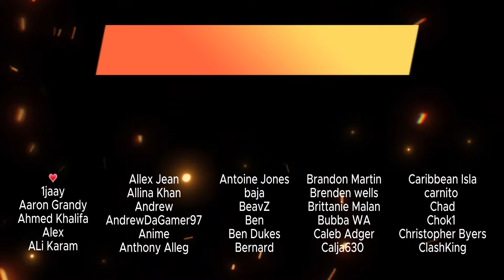Marvel Fans watch 👀 Agatha All Along 1x3 | “Through Many Miles of Tricks and Trials” Reaction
Shruti & Dre react to the 3rd episode of Marvel's Agatha All Along | “Through Many Miles of Tricks and Trials”

Description

"The coven faces their first perilous trial on The Witches' Road."